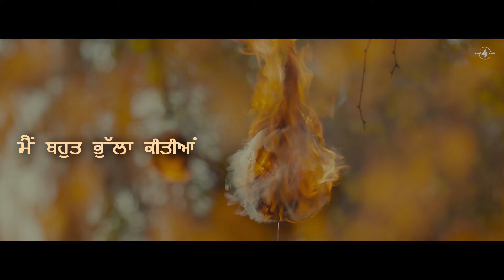Ram Ji (Lyrical Video) Roopi Gill | Yograj Singh | Bannet Dosanjh | Bibi Rajni | New Punjabi Songs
✨ ਜੋ ਤਿਸੁ ਭਾਵੈ ਨਾਨਕਾ ✨ ਕਾਗਹੁ ਹੰਸੁ ਕਰੇਇ ॥✨

This is a true event-based thought of Bibi Rajni, who always had faith in Waheguru & said "ਮਿਠਤੁ ਨੀਵੀ ਨਾਨਕਾ, ਗੁਣ ਚੰਗਿਆਈਆ ਤਤੁ ||

The Masterpiece, which is designed for people of all age groups, is a complete family entertainer for those inclined to learn, knowing about our Sikhism heritage.
Have faith, trust, and believe that Waheguru is with us in all circumstances 🙏

Song Credits
Song : Ram ji
Singer: Bannet Dosanjh
Lyrics/Composer : Harmanjeet Singh
Producer : Pinky Dhaliwal & Nitin Talwaar
Label : Mad 4 Music

Movie Details :-
A Film By Amar Hundal
Producer :- Pinky Dhaliwal & Nitin Talwar
Cast :- Roopi Gill, Yograj Singh, Gurpreet Ghuggi, Jass Bajwa, B.N Sharma, Jarnail Singh, Seema Kaushal, Sunita Dhir, Gurpreet Kaur Bhangu, Neeta Mohindra, Pardeep Cheema, Rana Jung Bahadur, Baljinder Kaur, Rang Dev, Vikramjit Khehra
Guest Appearance- Dheeraj Kumar, Pinka Jarg
Writers :- Baldev Gill & Amar Hundal
Dialogue :- Baldev Gill
DOP :- Baljit Singh Deo
Editor :- Gurjit Hundal
Lyrics :- Harmanjeet Singh & Ricky Khan
Production Designer :- Vijay Dulguch
Executive Producer :- Jagvir Bal, Gurmeet Salh, Karanpreet Singh, Harpreet Singh, Fateh Karan, Satwinder Singh
Associate Director :- R Malkana
Co-Producer :- Gaganpreet Singh, Amanninder Singh & Partap Dhillon
Line Producer :- Liv Lyf Films
2nd Dop :- Sukh Kamboj
Background Score :- Dipesh Verma
Sound Desgin :- Parikshit Lalvani &  Kunal Mehtah
Sound Mixing :- Rohit Meena
Costume Desginer :- Sneha Kumar
Dubbing Superviser :- Deep Bawa
Team OAT :- Pardeep Sharma, Vineet Shukla & Abhishek Mishra
Team Mad 4 Films :- Harpreet Harrie, Kanwar Mavi & Dev Walia
VFX :- Eighty Eight Pictures
Colorist :- Onkar Singh
Visual Promotion :- Tailer Bazaar (Nikhil Soni)
Publicity Design: Impressive Design Studio
Motion Graphics :- Junaid Ansari
BTS :- Daas Films
Label : Mad 4 Films

Associate/Executive Producer :- Karanpreet Singh

Team Avvy Sra
Avvy Sra 's Assistant : Suyash Singh
Audio Supervisor : Navneet Singh
Mix Mastered : Gurjinder Guri and Akash Bambar
Sound Engg : Yograj Singh

  / mad4musicofficial
  / mad4musicofficial